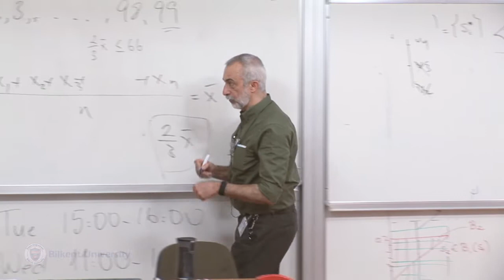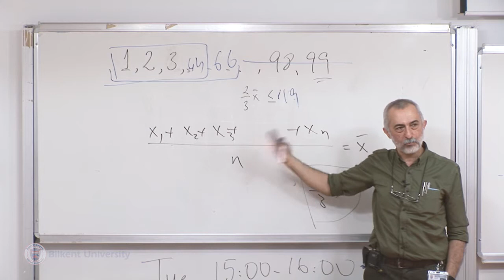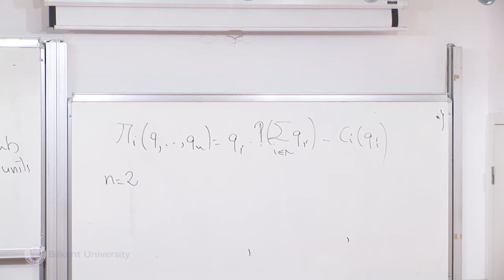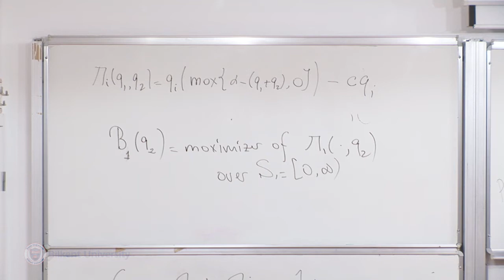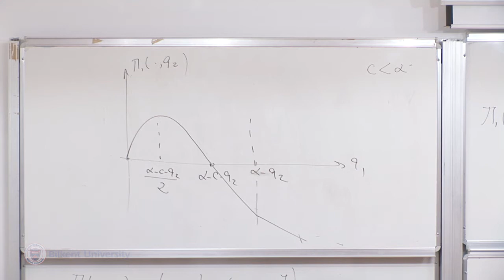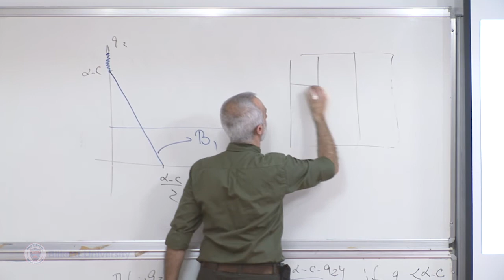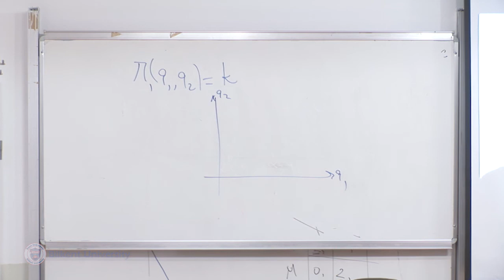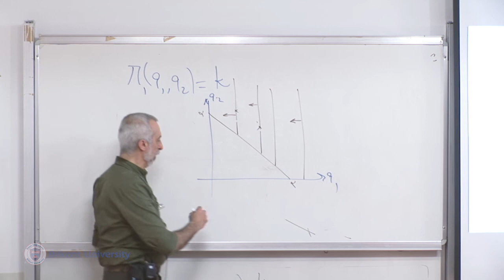Game Theory I - Lecture 10 (ECON 439)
ECON 439 Game Theory I
Lecture 10: Iterated Elimination of Dominated Strategies & Cournot's Oligopoly
Asst. Prof. Tarık Kara
Department of Economics
Bilkent University